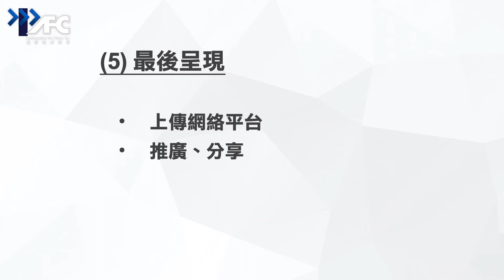新媒体不太南 EP10 见证录制后期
若您喜歡我們的視頻，願意支持我們的新媒體事工，可以奉獻至

“媒体”似乎是专业人士的工作。如今，随着时代的变迁与科技的便捷，每个人都可以成为行走的自媒体。耶稣自己曾经来到人群中成为一个自媒体，那现今的教会和基督 基督如何使这个协会成为新媒体事工推出《新媒体不太南》系列，用浅显易懂，循序渐进的视频课程，与大家一起学习新媒体知识与技巧，一起运用 新媒体来传扬主的奇妙作为。

感谢您有兴趣分享AFC的资源。欢迎非商业性的转载，并注明出处。所有版权归基督使者协会所有。